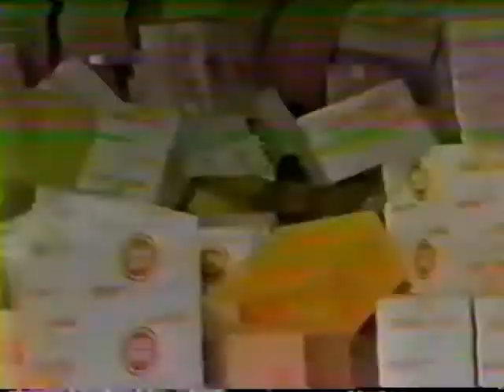Los Altos Hills Cop (pt. 1 of 2)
A rag-tag dozen high school students make a spoof on Beverely Hills Cop.

Made by Los Altos Movie Enterprises (LAME) in 1988.